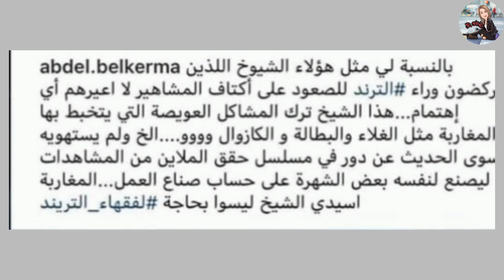زوج دنيا بواطزوت يصدم الداعية ياسين العمري.. بعد انتقاده مسلسل لمكتوب دور"شيخة"برامج_رمضان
مرحبا بكم في قناتي الاخبارية التي تهتم بكل ما يروج في مواقع التواصل الاجتماعي من اخبار فنية ،سياسية ،واجتمعاعة. لا تنسو دعمنا بوضع اعجاب للفيديو لنستمر في نشر المزيد انشاءالله
وشكرا.
زوج دنيا بواطزوت يصدم الداعية ياسين العمري بعد انتقاده مسلسل لمكتوب دور شيخة#lmaktoub

قلب الأم كايحس..شنو رأيكم في التصرف ديال الشيخة حليمة؟ مسلسل لمكتوب يومياً في رمضان على دوزيم مع 20:15 إنتاج: القناة الثانية تتفيذ الإنتاج: كونيكسيون ميديا مسلسل مسلسلات_رمضان دراما رمضان رمضان2022 دوزيم دنيابوطازوت شيخة مسلسلات جديد ترند على_المحتوى_الرائج القلب ومايريد 1988.. نهار لعدس عن. حليمة...القلب ومايريد. @2mtv .#@a .#@
مسلسل ولاد_الدرب في شهر رمضان على منصة
طازوت donia_botazot wlad_darb حياة_خاصة خو_خواتاتو سلمات_أبو_البنات سلمات_أبو_البنات_الجزء_الرابع ولاد_درب دنيا_باطمه #